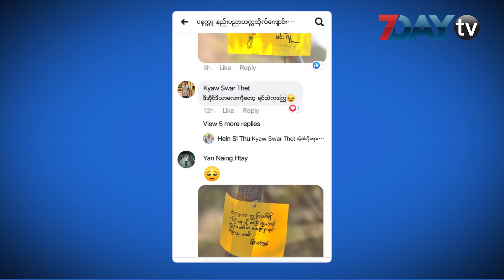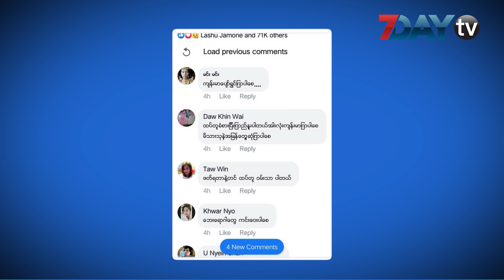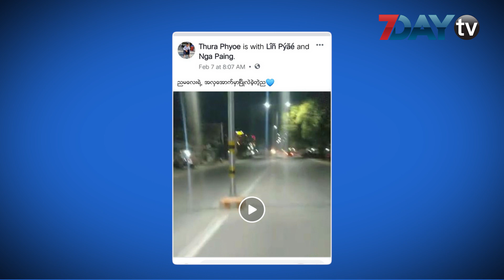7DayTV ဖေ့စ်ဘွတ်ခ်တစ်ခွင် Around The Facebook